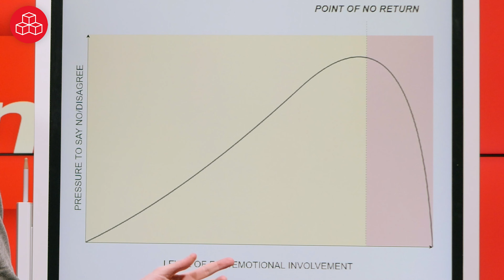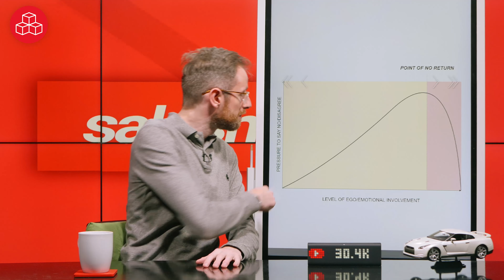How to Change Someone’s Mind - 7 Persuasion Skills - Sales School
Trying to change someone's mind is something that we have all tried to do, but most people fail at influencing others.

Learning ability to change other peoples minds is integral having success in life. Because you will never have success in life you are always following other people’s plans, you need to learn to influence them so that you can follow your own.

Learning how to influence people and a set of persuasion techniques or persuasion skills can change your life forever.

So in this video I’m going to give you seven, powerful and actionable rules to follow when you’re trying to influence someone and change their mind.

 Rule one – Go for no – Disarm people by asking “what about this does not work for you?”.

 Rule two – Don’t argue – Next where people go wrong when trying to change someone elses mind is that they allow the conversation to escalate into an argument before they get to a point at which they can influence the other person. If you want to learn how to change someone's mind then this tip is crazy.

Most people assume wrongly that if they can prove their points logically, common sense will take over and the other person will admit that they were wrong. The issue is, emotions play a much larger impact on our decisions of what we believe than what logic does.

Just because you are correct and perhaps you have more data supporting your outcome and maybe you even have the backing of other people too, if you turn the conversation into an augment, the other person’s ego and emotions will dominate and they will be blinded to your logic or rationale.

 Rule three – Win humbly – Every word of trash talk now, makes it harder to change this persons mind the future.

 Rule four – Hear people out – So how do we break through the emotional brick wall that people can put up when they “believe”, in “their gut” that they’re correct? What do we need to do so that we can have a logical conversation and prove our point?

To do this with or use the technique of labelling. Let’s stop for a second and see this from the other side of the table for a second, from the perspective of the person that we are trying to influence. Because there is nothing more frustrating than when a person is trying to put their point across and they are getting passionate, talking in emotional language and probably waving their hands around their head and… other person is ignoring what they’re saying.

So, before you can give a logical response, you need to acknowledge the person’s emotional state, to let them know that you really are listening to them and paying attention.

To do this, we are going to calmly and respectfully repeat the emotions that the individual is sharing with us, back to them and then start to bring logic back into the conversation. For example, we could say –

“We both agree that you feel X, but logically would it make sense to think about doing Y?”

Once you hear, label and then make the individuals emotions public, they tend to see that they are being emotional and now will be far likely to listen to the logical argument you’re making to change their opinion.

 Rule five – Let them do the talking – Have you ever listened to someone and instantly knew they were lying?

Often this gut feeling comes from the fact that if you’re not sure about the subject matter you are taking about, it becomes compoundingly more difficult to confidently talk about it, the longer you keep talking.

Most people can BS about a random subject for 20 seconds, but it becomes nearly impossible to do this for two or three minutes straight without fumbling or losing track of where you were and making mistakes.

This is why, when you are trying to change someone’s mind, you should encourage them to speak, rather than you doing all the talking yourself.

The more that they talk, the more likely they are to make a mistake, see their own slip up, and then, in turn have their own convictions on the subject become slightly less secure.

Conversely, if you start blabbering on, you have way more chance of saying something stupid and importantly, talking more, also makes you look invested in the outcome of the conversation.

If you imagine an adult talking to a child, and the adult knows that monsters are not real, yet the child is trying to influence the adult that they are… Imagine how nonchalant the adult is with their statements. They don’t much talking, they are clear and precise the little they do say.

This sheer confidence translates into influence and is a great way to learn how to change someone's mind about you.

 Rule six – Let them be right – Give the evidence and then ask for their opinion. Allow them to think the idea was their own. This is great if you're wanting to learn  how to change someone's mindset.

 Rule seven – Ask what it would take

This Sales School content has been pulled from our premium SalesSchool membership which you can find over at Salesman.org.